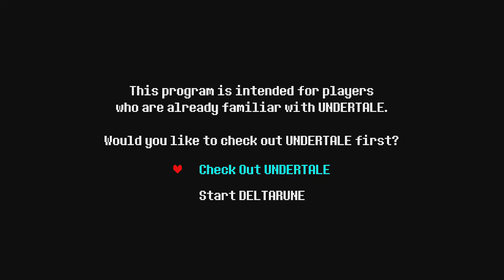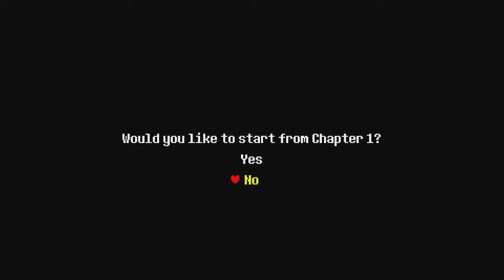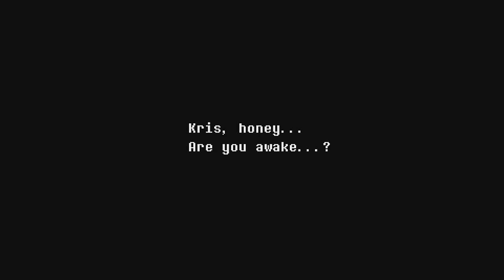[9] Zurück in die Darkworld! (Chapter 2) (Beschreibung!) || Deltarune (Blind) – Let’s Play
Ein paar Änderungen zum Chapter 1 LP.
Wir spielen ab hier auf der Switch, das heißt allerdings, dass ich meinen Spielstand aus Chapter 1 nicht fortführen konnte. Ich hoffe das gibt keine großen Probleme.
Die Audioeinstellungen in Part 9 sind etwas verstellt gewesen, sodass der Ingamesound im Hintergrund manchmal zu leise wird. Sorry dafür.